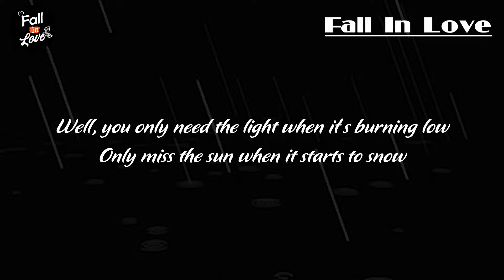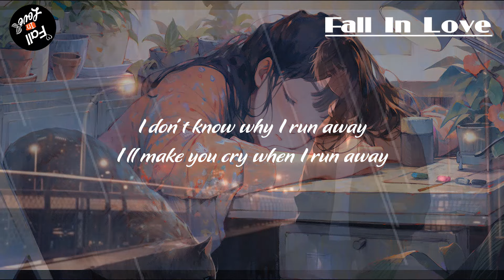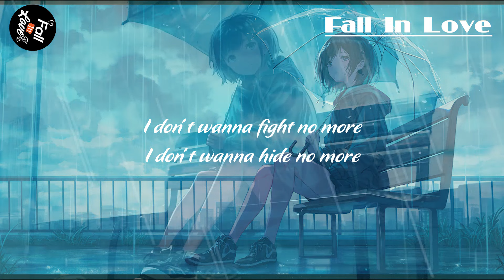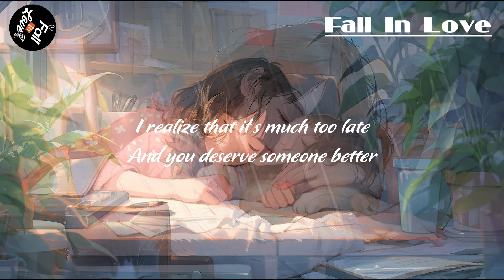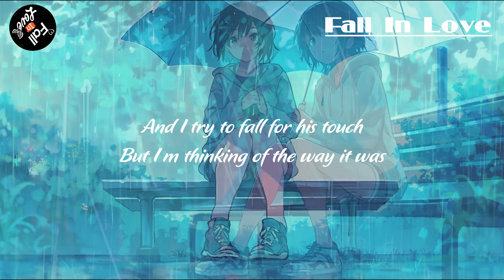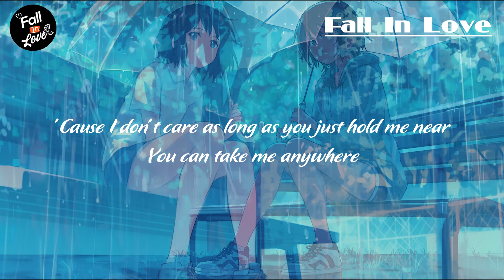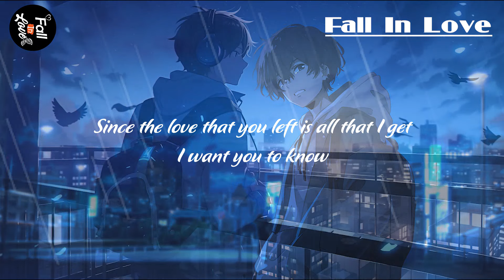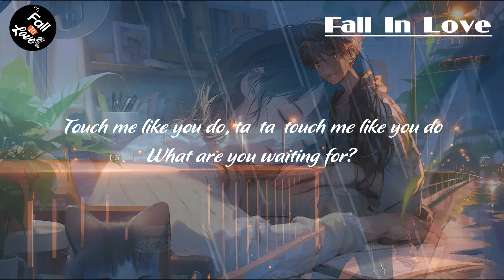Top Trending TikTok Acoustic Songs Cover 🎵 English Love Songs with Lyrics Playlist 2024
Tracklist:
[00:00:00] - Let Her Go
[00:03:22] - Easy On Me
[00:06:38] - Save Your Tears
[00:09:44] - All Of Me
[00:14:53] - You Are The Reason
[00:18:17] - Love Is Gone
[00:21:14] - Comethru
[00:24:29] - Save Your Tears
[00:27:35] - Dusk Till Dawn
[00:31:09] - Love Me Like You Do
[00:32:48] - Blinding Lights
[00:34:56] - Glimpse of Us
[00:37:29] - Set Fire To The Rain
[00:40:46] - I Don't Care
[00:45:03] - Talking To The Moon
[00:48:40] - Symphony
[00:50:41] - Ghost
[00:53:11] - Diamonds
[00:56:14] - It's You
[00:59:49] - Love Me Like You Do